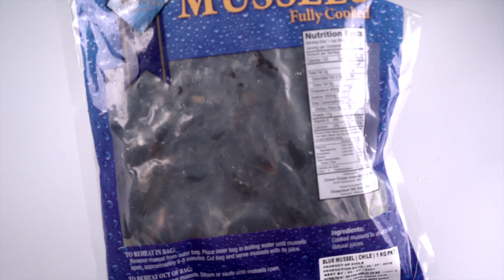There’s a FreezerMate for everything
Do you always buy and freeze in bulk and love big FreezerMates? Or are you someone who love smaller FreezerMates cos you always proportion your food? Now, you can mix and match the sizes you need to suit your lifestyle!